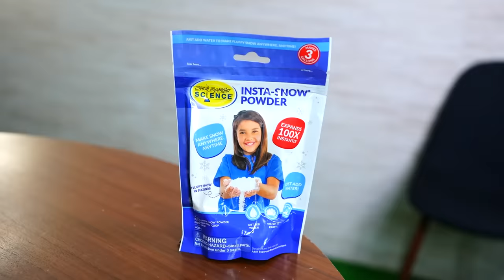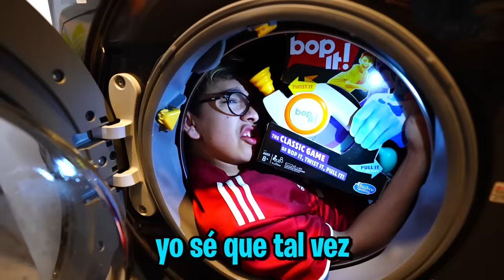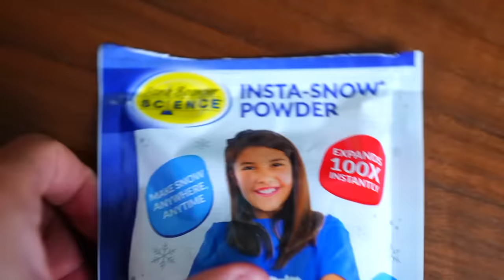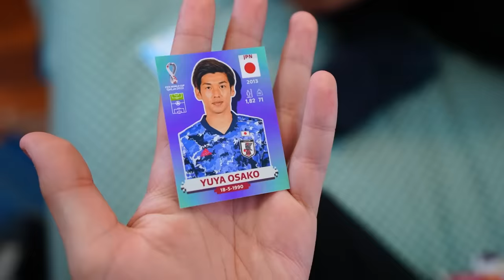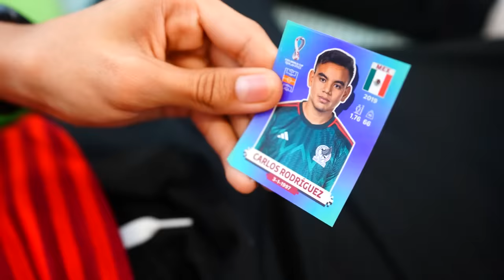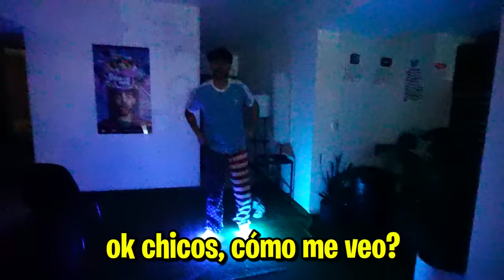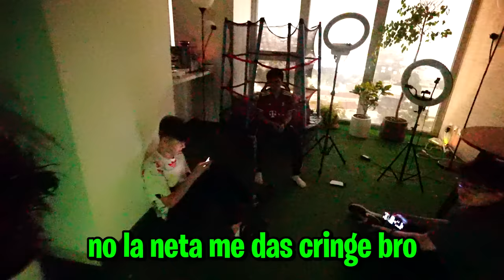COMPRE LOS PRODUCTOS MAS RAROS DE INTERNET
hola amigos! en este video compre los productos mas raros que encontré en internet! quieren la parte 2?

Fede